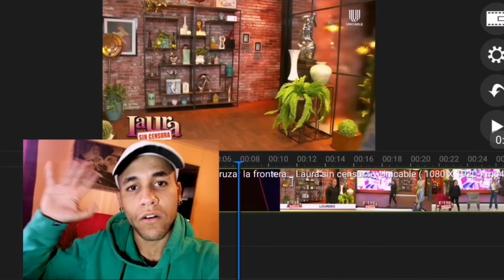Laura Bozzo perdí a mi hijo por cruzar la frontera